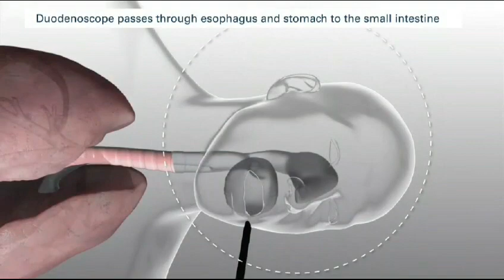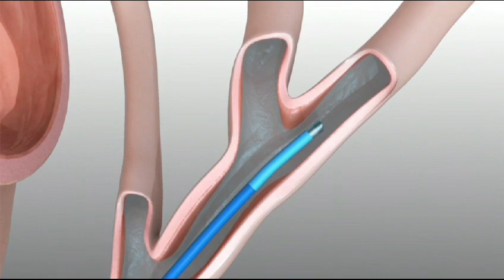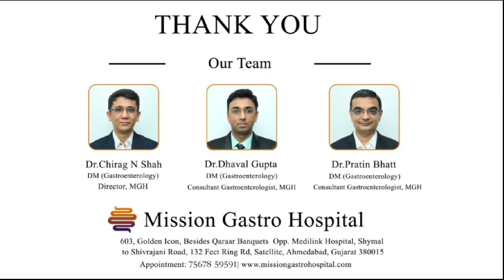Boston Scientific spy glass cholangioscopy system - Mission Gastro Hospital, Satellite, Ahmedabad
🏥 Explore the Future of Gastrointestinal Care at Mission Gastro Hospital, Satellite, Ahmedabad!

Step into the world of cutting-edge medical technology as we introduce you to the Boston Scientific SpyGlass Cholangioscopy System. At Mission Gastro Hospital, we are dedicated to providing our patients with the best in gastroenterological care, and the SpyGlass system is a game-changer in this field.

🔬 The SpyGlass Cholangioscopy System enables our skilled medical team to perform minimally invasive procedures with unprecedented clarity and precision. It allows us to visualize and diagnose complex biliary and pancreatic conditions with remarkable accuracy.

💡 Witness firsthand the advanced capabilities of this revolutionary system as it aids in early detection, precise diagnosis, and effective treatment planning for our patients. Our commitment to delivering state-of-the-art healthcare solutions is exemplified through this remarkable technology.

👩‍⚕️👨‍⚕️ Join us on a journey towards enhanced patient care, where innovation and expertise come together at Mission Gastro Hospital in Satellite, Ahmedabad.